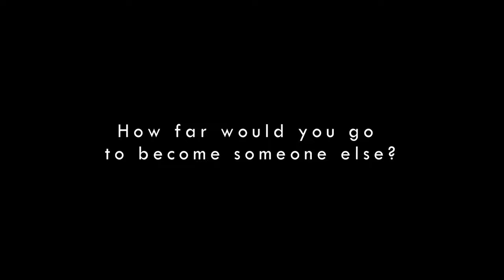UCRONIA | Official Trailer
How Far Would You Go To Become Someone Else?

Written and directed by Walt Perez, UCRONIA is a Mystery Thriller about the dangerous extremes a man will go to become someone else.

The film stars Julian André, Sarah Hamilton, Kenneth Rovira, Jocelyn Kilpatrick, Alicia Urizar McCallum and Nathan De Camp.

Verloren Productions presents, in association with Akinci Productions, a Walt Perez film, "Ucronia". Produced by Soraya Haiven Gonzalez, Søren Odom, Walt Perez.

Only in Theaters.